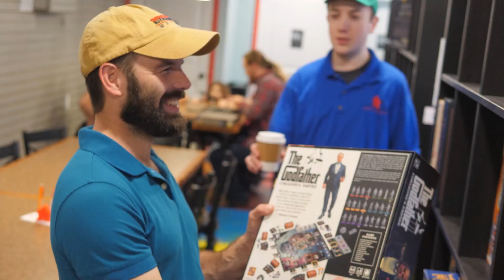Dice and Dine - Branson Board Game Cafe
Branson Board Game Cafe is a fantastic destination for board game enthusiasts and casual players alike. Located in the heart of Branson, Missouri, this cozy cafe boasts an impressive selection of over 1,300 board games, ensuring that visitors of all ages will find something they love.

Whether you're a seasoned pro or just looking for a fun way to spend an afternoon, Branson Board Game Cafe is the perfect place to gather with friends and family. And when you work up an appetite, you can take a break from playing and grab a delicious sandwich from the menu, paired with a warm cup of coffee from the cafe's full-service coffee bar. Or, if you're in the mood for something sweet, indulge in some of the delicious candy on offer.

The friendly and knowledgeable staff at Branson Board Game Cafe are always on hand to help you choose the perfect game for your group, and they're happy to provide guidance and support throughout your visit. So whether you're looking to test your strategic skills, explore a new world, or just have some fun with friends, Branson Board Game Cafe has everything you need for an unforgettable experience. Come for the games, stay for the fun!